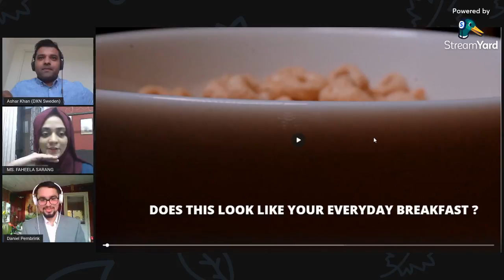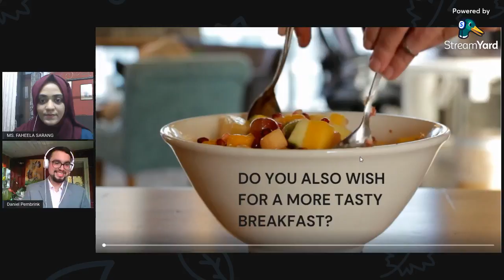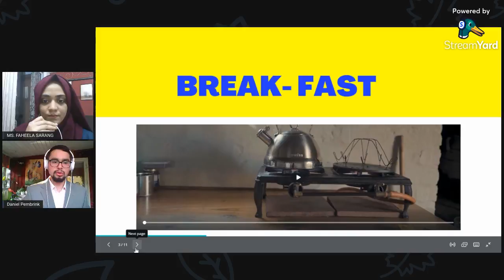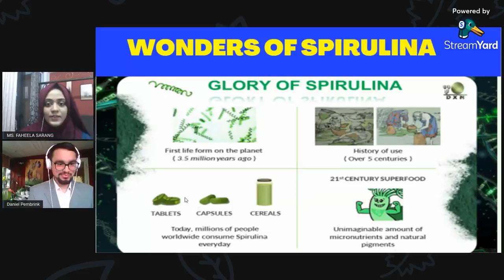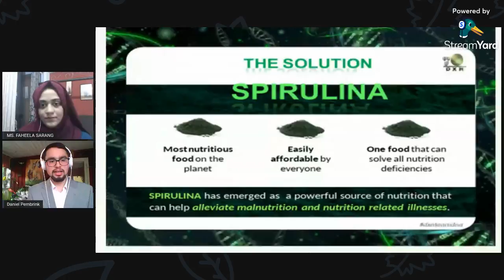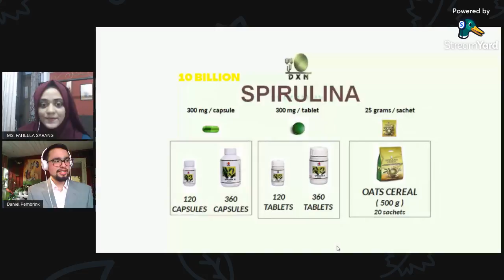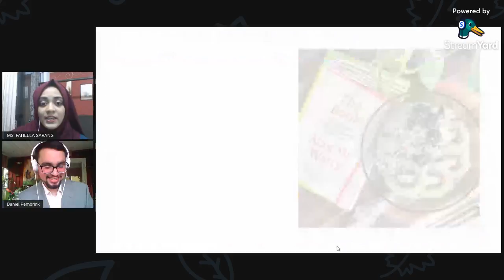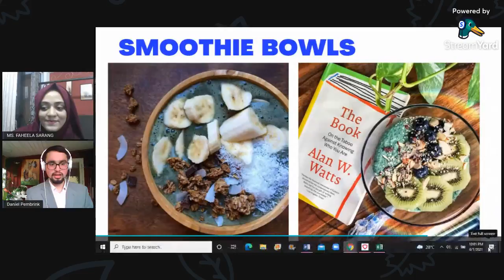Hur Spirulina kan öka din immunitet och välbefinnande.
Gå med i detta live webinar och lär dig mer om hur Spirulina kan öka din immunitet och välbefinnande.
Talare:
Faheela Sarang - Näringsterapeut
Daniel Pembrink - Näringsterapeut